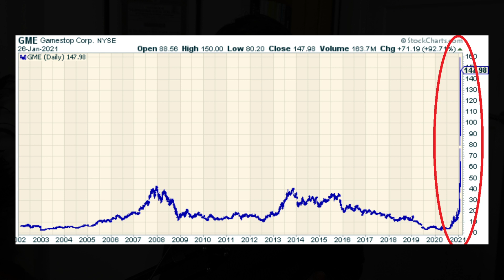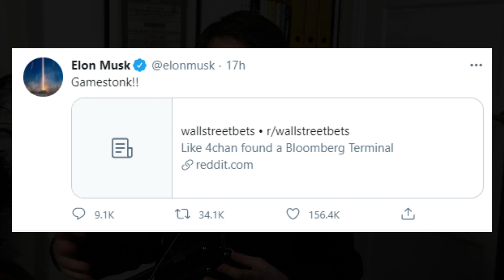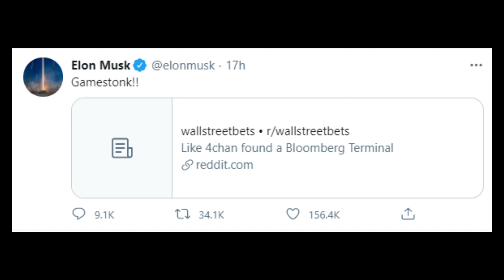Why Gamestop CRUSHED the Efficient Market Hypothesis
The gamestop stock explosion has mostly been told as a story of small versus big investors. But, my take is that it was also a big win for behavioral finance by disproving the efficient market hypothesis.

The strict interpretation of the efficient market hypothesis states that because markets are so competitive the price should always roughly be equal to the expected value of future dividends. There can of course be small deviations but these are based on random factors ... or alternatively a fluctuating discount factor.

These arguments make no sense here. There is a clear cause effect behing a story / narrative and the price. I love this story. What do you think?